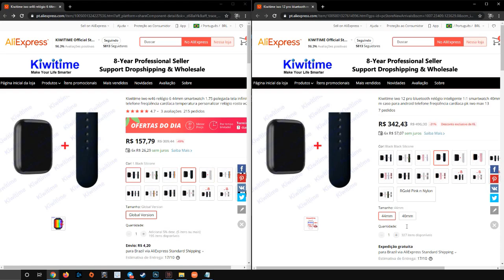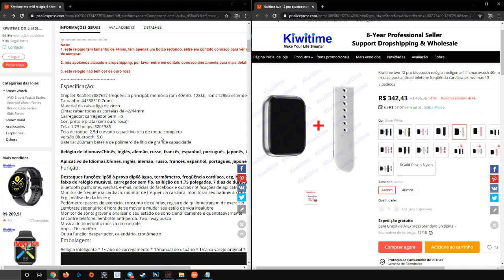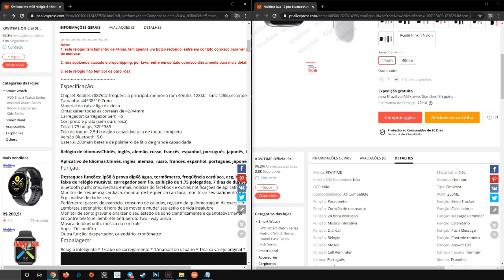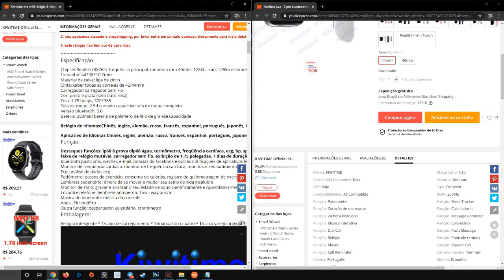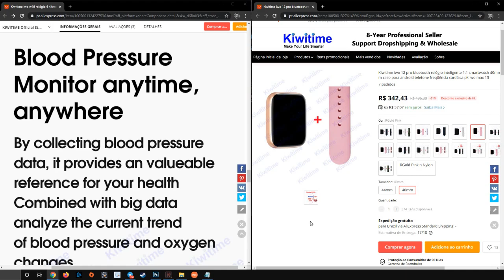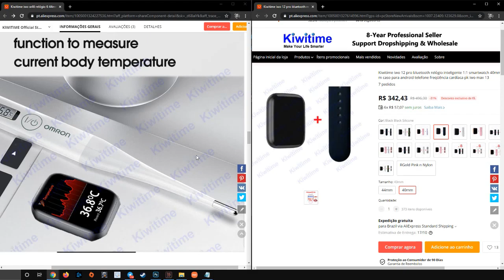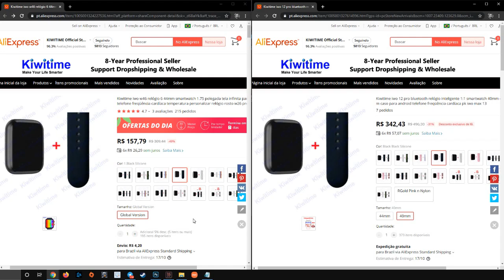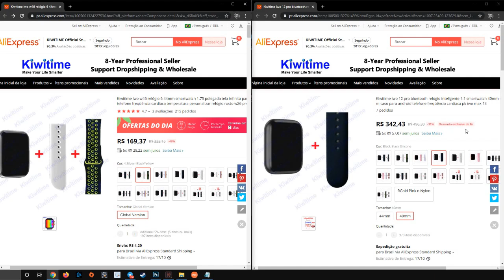IWO W46 ou IWO 12, qual vale mais a pena? Quais as diferenças? - W46 vs IWO 12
COMPRE SEU IWO W46 NO ALIEXPRESS (vendedor qualificado)
COMPRE SEU IWO W46 NO ALIEXPRESS (outro vendedor bacana)

COMPRE SEU IWO 12 NO ALIEXPRESS (vendedor qualificado)
COMPRE SEU IWO 12 NO ALIEXPRESS (outro vendedor qualificado)

Especificação:
Chipset:Realtel: rtl8762c freqüência principal: memória ram 40mhz: 128kb, rom: 128kb estender 128mb
Tamanho: 44*38*10.7mm
Material da caixa: liga de zinco
Cinta: caber todas as correias de 42/44mm
Carregador: carregador Sem Fio
Cor: preto e prata (sem ouro rosa)
Tela: 1.75 hd ips, 320*385
Tela de toque: 2.5d curvado capacitivo tela de toque completa
Versão Bluetooth: 5.0
Bateria: 280mah bateria de polímero de lítio de grande capacidade

Relógio de Idiomas:Chinês, inglês, alemão, russo, francês, espanhol, português, japonês, italiano, polonês

Aplicativo de Idiomas:Chinês, inglês, alemão, russo, francês, espanhol, português, japonês, italiano, polonês
Função:
Destaques funções: ip68 à prova dip68 água, termômetro, freqüência cardíaca, ecg, bp, spo2, 5th geração, 42/44mm faixa de relógio mutável, carregador sem fio, exibição de 1.75 polegadas, 7 dias de duração da bateria
Bluetooth push: sms, wechat, e-mail, notícias do facebook e outras notificações de aplicativos lembrete
Monitor de freqüência cardíaca: monitor de freqüência cardíaca, monitorar seu batimento cardíaco 24 horas
Ecg: análise de dados ecg
Pedômetro: passos de exercício, consumo de calorias, registro de quilometragem de exercício
Lembrete sedentário: é hora de se mover e mudar seu estilo de vida insalubre
Monitor de sono: gravar e analisar o seu estado de sono cientificamente e quantitativamente
Encontre telefone: lembrete anti-perda. Two - way busca
Música do bluetooth: música do controle
Apps : FitcloudPro
Outra função: despertador, calendário, cronômetro

Embalagem:
Relógio inteligente * 1/cabo de carregamento * 1/manual do usuário * 1/caixa varejo original * 1